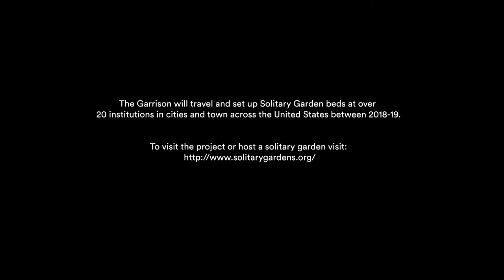Transforming Justice: jackie sumell | A Blade of Grass Films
Inspired by New Orleans-based artist jackie sumell’s years-long collaboration with political prisoner Herman Wallace, Solitary Gardens is a series of cell-sized garden beds designed by the artist with individuals incarcerated in solitary confinement. During her 2017 A Blade of Grass-David Rockefeller Fund Joint Fellow in Criminal Justice, she created a mobile classroom for prison abolition.

A Blade of Grass Films explore artists working for social change. From Black Self-determination and Jordan Weber’s Malcolm X greenhouse in a North Omaha food desert, to imagining Alternative Futures through Chinatown Art Brigade’s fight against displacement, artists around the country are taking action on challenging issues to model a more just and equitable future. Produced with RAVA Films and featuring A Blade of Grass Fellows for Socially Engaged Art.